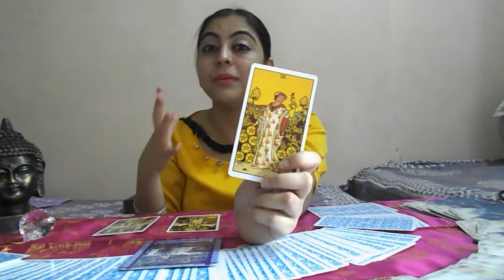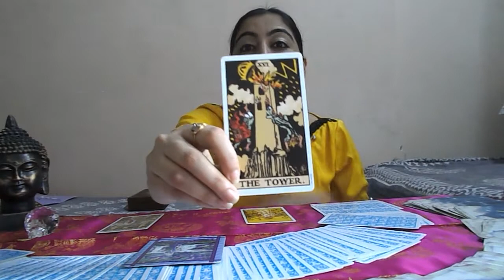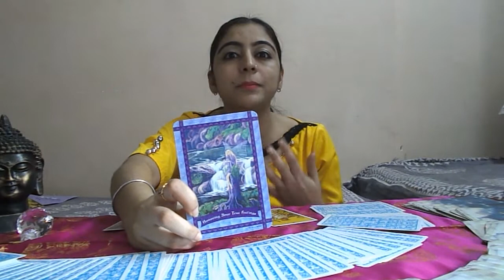Tarot Reading for December 2016 - CAPRICORN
Let the cards tell you what needs to be worked on. Get some motivation from the cards and have a fab month.